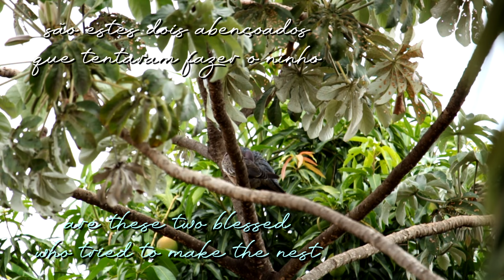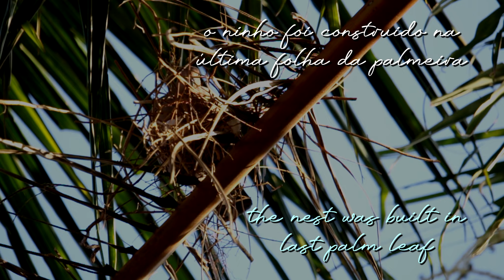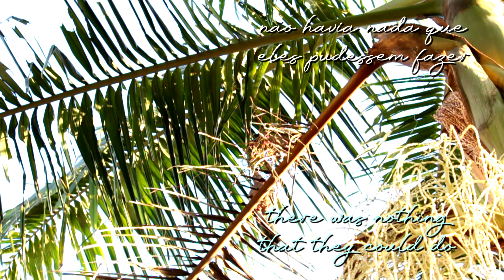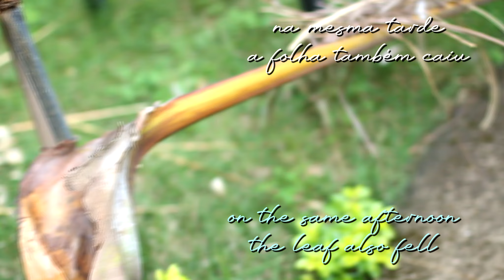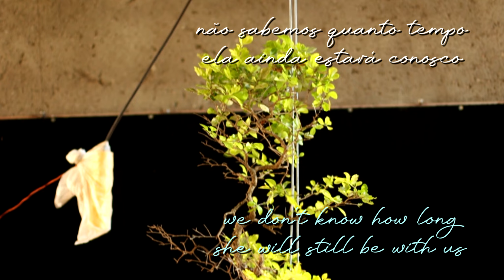Kevin (Duranta repens) mudando um Bonsai de vaso e de estilo - vídeo 13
este Pingo de Ouro é uma de nossas primeiras plantas aqui do canal...
durante todo este tempo muitas coisas aconteceram, entre altos e baixos e agora uns pombos resolveram entrar na história de Kevin também...

fabricamos também ferramentas e equipamentos do gênero, para trabalhar Bonsai, a partir de materiais descartados que iriam para o lixo...